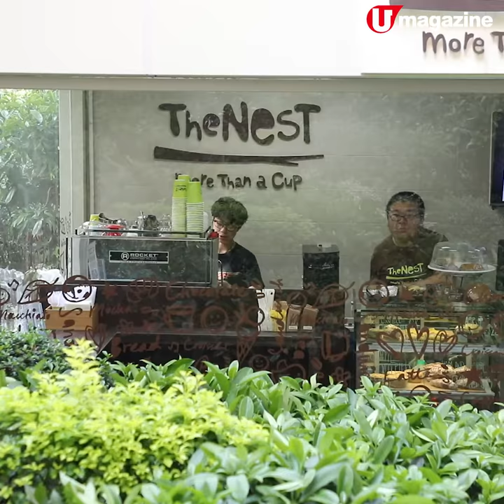值得支持！老教堂社企咖啡店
中環嘅繁忙係世界級嘅，但原來喺皇后大道中匯豐總部嗰段，有幢有 170 年歷史、香港好少有嘅哥德式教堂，教堂唔止有個小公園，仲有間小小嘅社企咖啡店，過嚟參觀吓、歎杯靚咖啡，係好正嘅心靈充電站。

【INFO】
聖公會聖約翰座堂（中環）
地址：中環花園道 4-8 號
備註：**逢星期四如有維修保養，將於 5pm 關門

The Nest Coffee Shop
地址：中環聖公會聖約翰座堂內
營業時間：8am - 6pm
全方位緊貼《U Magazine》社交平台